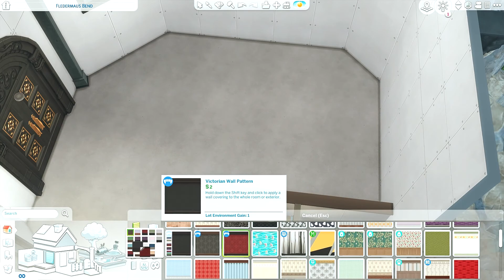Gothic Vampire House | The Sims 4 Speed Build | Lofi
-OPEN ME-

Hi Guys!

Today we’re building a tall, Gothic Vampire home for your blood sucking sims!

It sits nested in a rocky cliff side, upon a small hill, which means the shape and size of the building, is pretty interesting. I had a hard time with the inside décor of this house due to the shape. My favourite rooms are the kitchen and living room which is on the first two floors.

Follow me as I recreate the lots inside the worlds of Sims 4 whilst enjoying the best Lofi.

Gallery ID: ClickChloeLouise

• Build Details •

-Medium size vampire home

-2 Bedroom, 2 Bathroom

-Price - §105,024

-Located – Forgotten Hollow

• Packs Used •

-Snowy Escape

-Eco Lifestyle

-Island Living

-Get Famous

-Seasons

-City Living

-Get Together

-Jungle Adventure

-Vampires

-Dine Out

-Spa Day

-Paranormal

-Fitness

-Romantic Garden

-Movie Hangout

-Spooky Stuff

-Cool Kitchen

Lazy Compilation:

drkmnd - Ripples (ft. No Spirit) (Kupla Master)

Purrple Cat - Cat_s Cradle (Kupla Master)

Mondo Loops x Mau - Memoria (Kupla Master)

hm surf - Writing All Day (Kupla Master)

Purrple Cat - Thunder Nap (Kupla Master)

lofty - apples (w. pointy features, quist, ximena) (Kupla Master)

spencer hunt - miles away (Kupla Master)

DLJ x Dosi - Sparks (Kupla Master)

No Spirit - Last Day (Kupla Master)

blurred figures x fourwalls - you came back (Kupla Master)

Team Astro - Light (Kupla Master)

Kaspa x Softy - By My Side (Kupla Master)